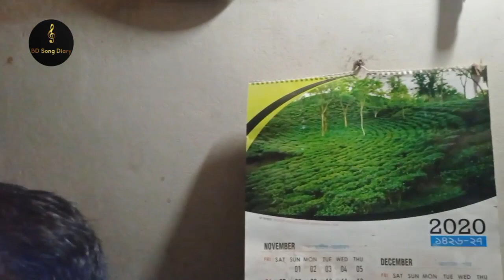বল বল প্রানও সখী গো..গৌর বিনে বাঁচি কি করে || গৌর ভজন || ২০২১ || বলাই চন্দ্র দাশ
গান : বল বল প্রান সখী গো..গৌর বিনে বাঁচি কি করে।
শিল্পী : বলাই চন্দ্র দাশ।
মৃদঙ্গ : রিংকু দাশ।

গৌর ভজন কীর্তনটি আপনাদের কাছে কেমন লাগল। আশা রাখি কমেন্ট বক্সে আপনাদের মতামত জানিয়ে দিবেন। ভিডিওটি ভাল লাগলে অবশ্যই একটি লাইক দিন।